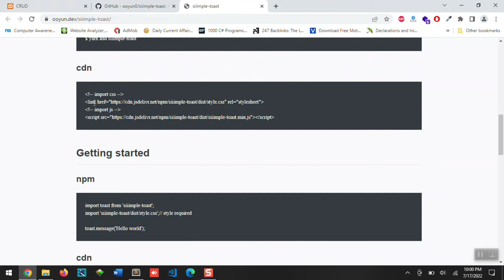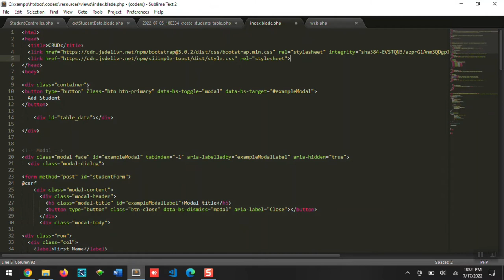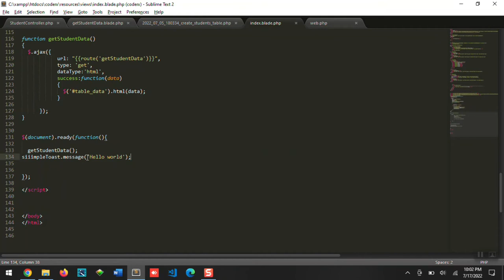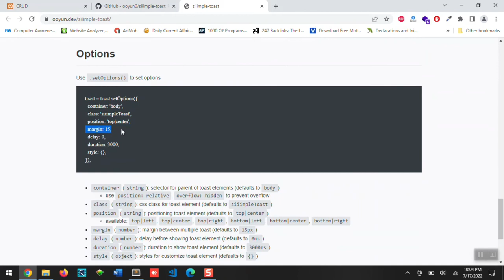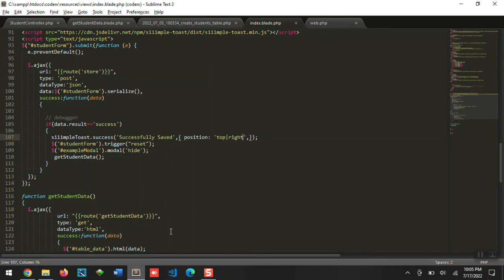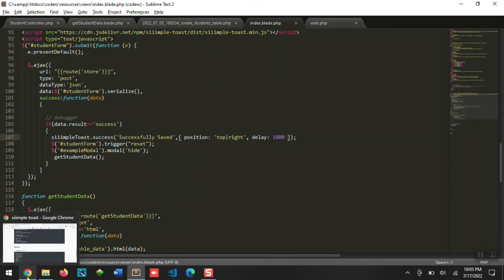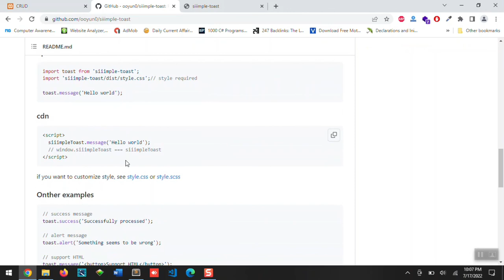Toaster In Laravel using jQuery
In this Lecture we will learn how we Show Message in Laravel using jQuery Library.